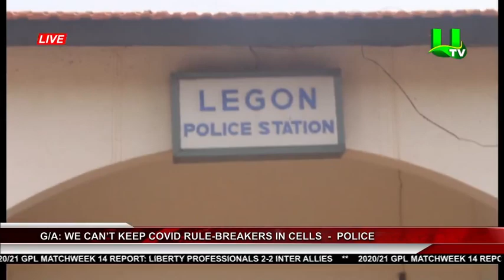G/A: We Can’t Keep Covid Rule-Breakers In Cells - Police